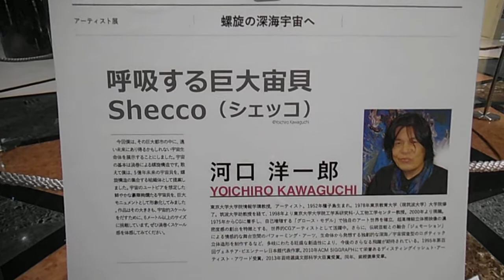DSCF1799新宿クリエイターズ・フェスタ20140903A 2河口洋一郎